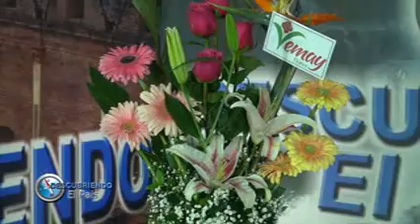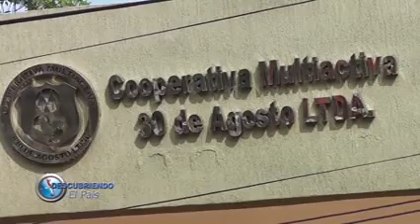BLOQUE 1 .-24/06/2018-. DESCUBRIENDO EL PAÍS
HOMENAJE A EFRÉN ECHEVERRÍA